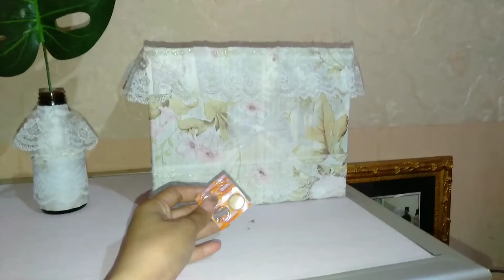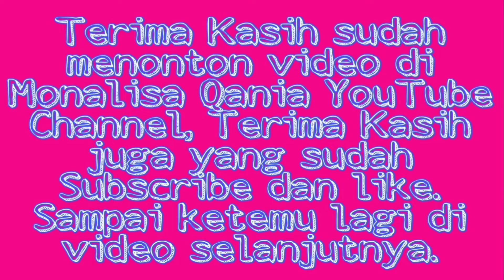Rutinitas ibu rumah tangga di sore hari || inspirasi partisi baru low budget || lanjut masak - masak